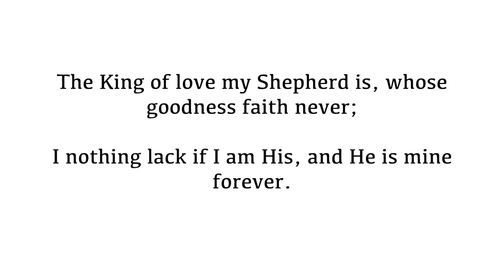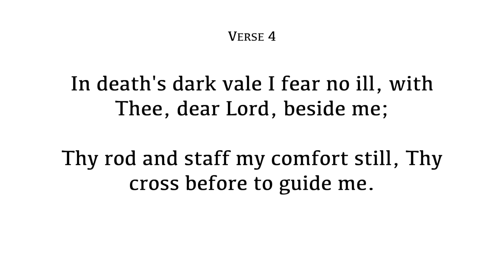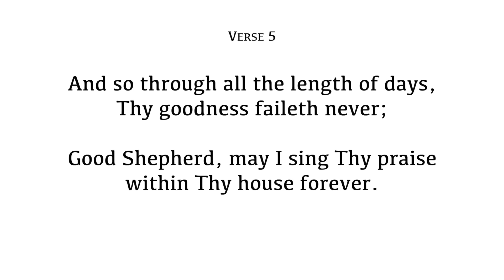The King of Love My Shepherd Is (Psalm 23) - Instrumental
Author: Henry Williams Baker (1868)
Tune: St. Columba (Irish Melody)
Based on Psalm 23